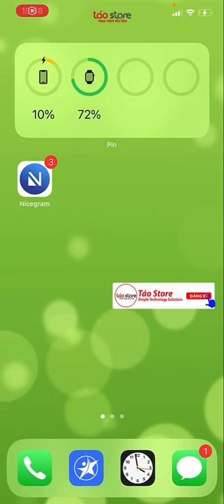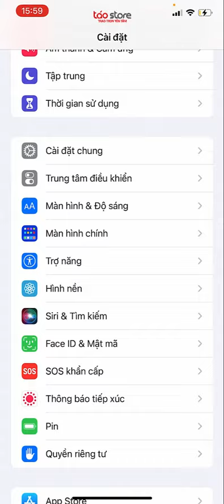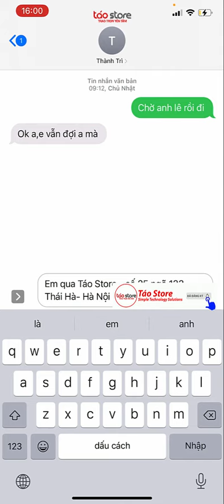Cách Cài Phím Tắt Trên iPhone - Tính Năng Cực Kỳ Tiện Lợi | Táo Store